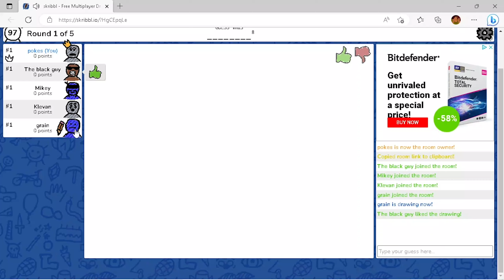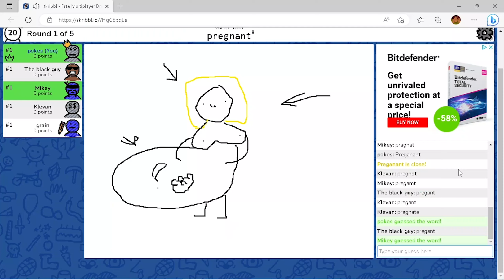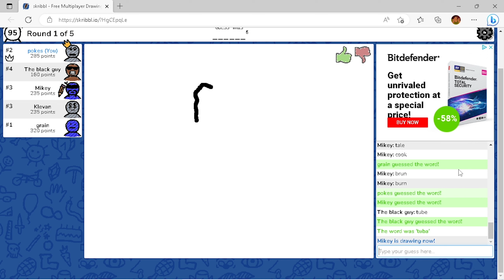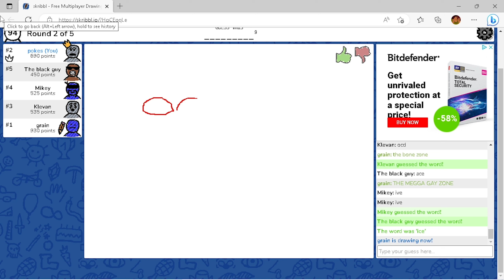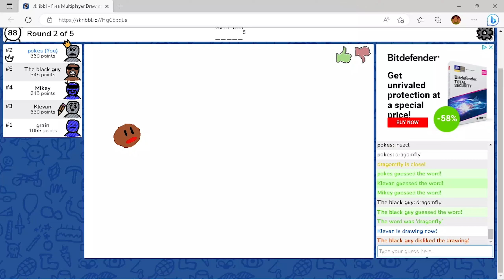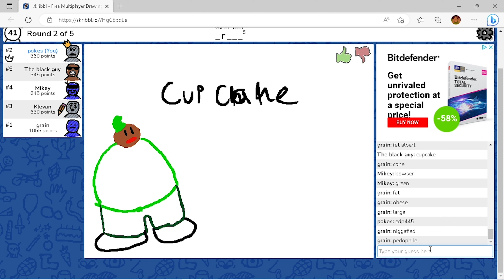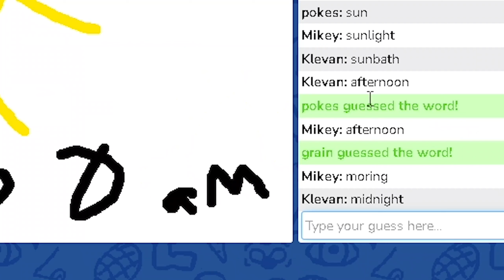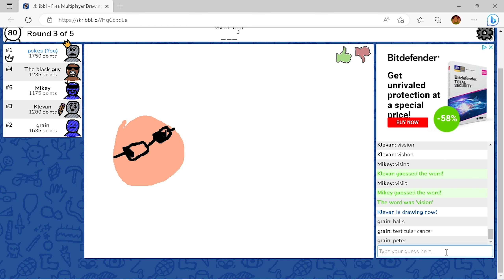Scribble.io with these idiots. (Round 1).